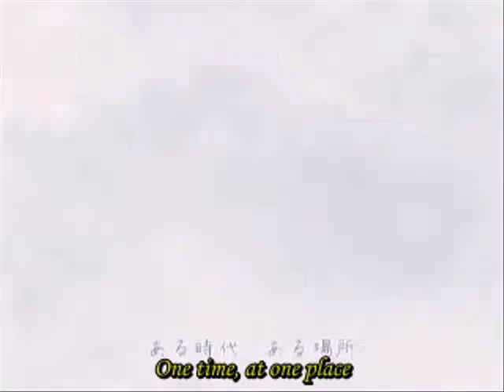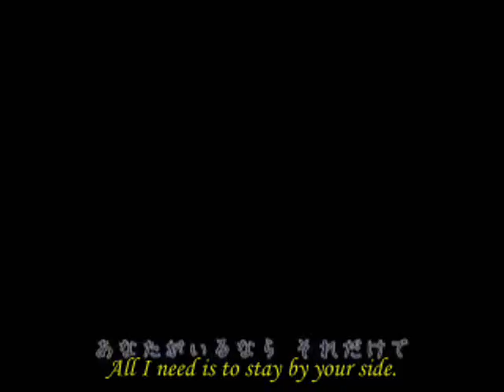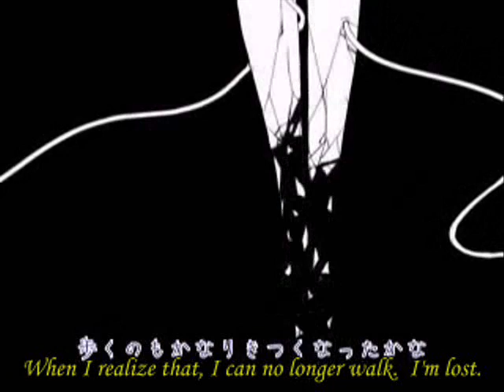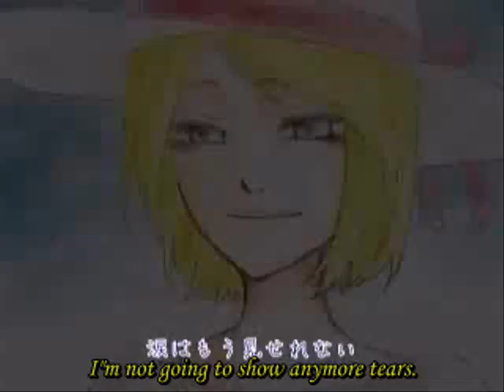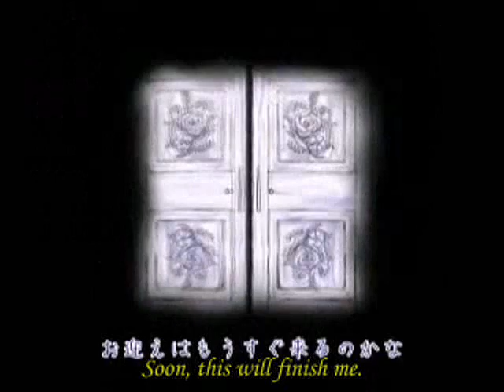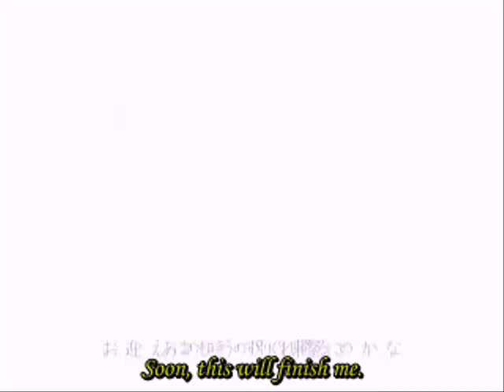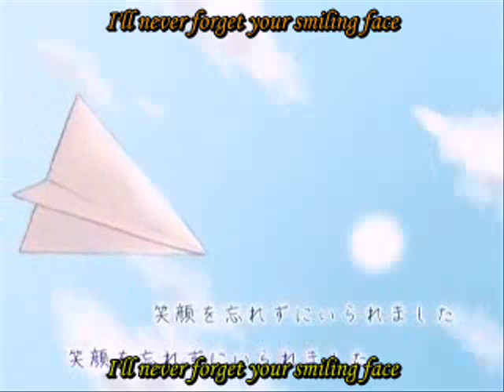Kami Hikooki with Subs 紙飛行機 Sequel to Shujin Len Kagamine's Prisoner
This is the 2nd part of Len Kagamine's 囚人 Prisoner and from Rin's point of view.  I want to thank HotaruSama1 for uploading the video with spanish subs, which I translated into english, and for allowing me to take over the project.  This is the second video I've subbed and I hope you like it.

Here are links to download the song, provided by HotaruSama1:
MP3:
Rapidshare: